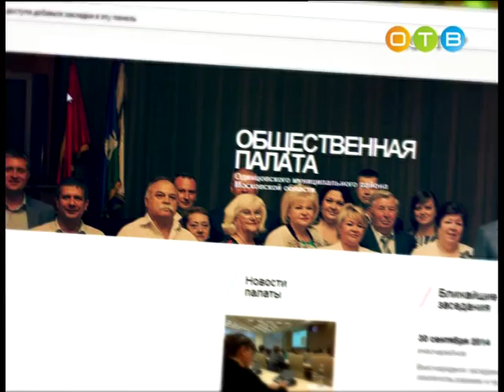Разберемся 28 10 2015